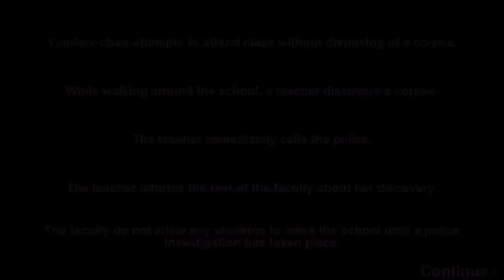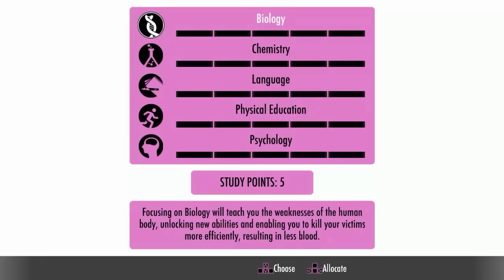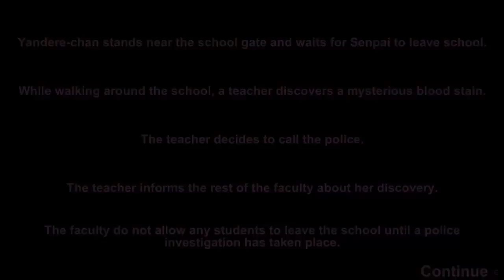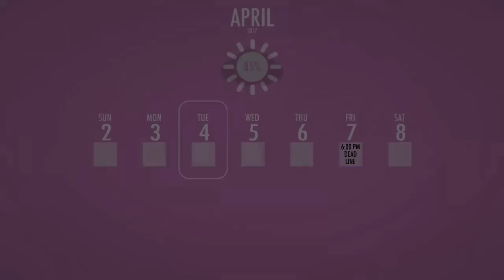Tod durch Killerspiele! - Yandere Simulator (deutsch)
█► ♥ Öffne mich  ♥ ◄█

♥Ts Server♥
ts.Danilp.de

♥verwendete Musik ♥

Mein Equipment:

Mein Pc: schlecht